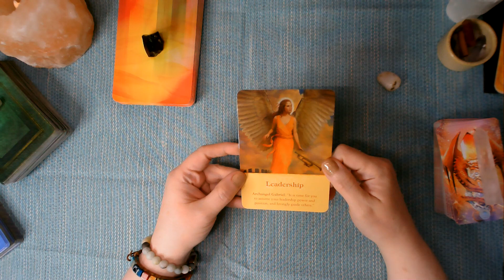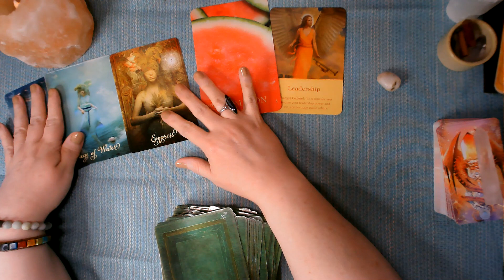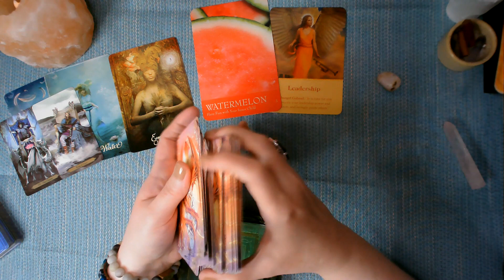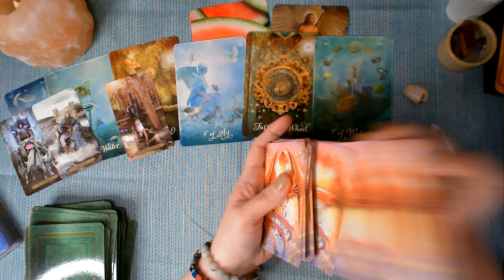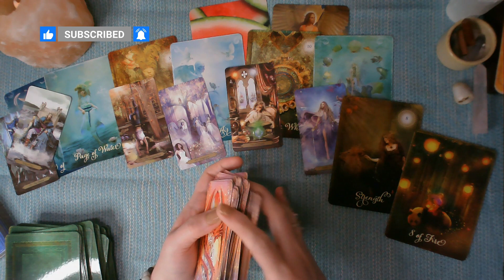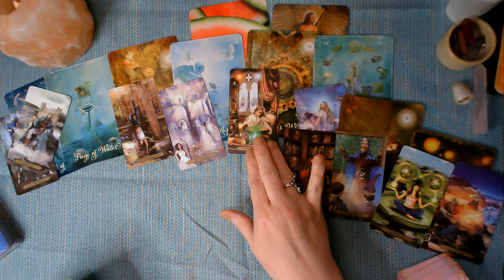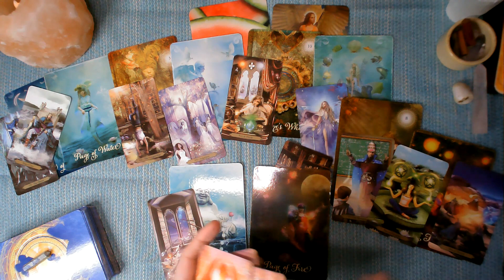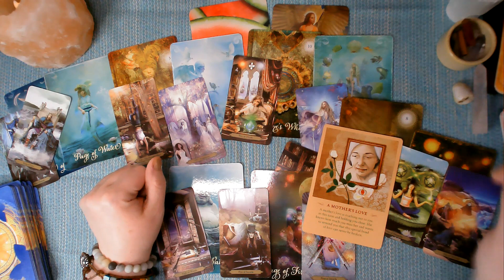Aries - New Beginnings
In this weekly tarot reading for Aries, we will explore the energies for April 17-24, 2023. We will look at what the cards are saying about your career, love life, finances, and spirituality.

The reading will be a general reading, so it may not resonate with everyone. However, it is a good way to get a sense of the energies for the month and to see what areas of your life may need your attention.

This reading is good  April 17th - 24th, or anytime you’re drawn to it. Sun, Moon, or Rising signs or anywhere you may have Aries placements in your chart.

Keep in mind that I link these companies and their products because of their quality and not because of the commission I receive from your purchases. The decision is yours, and whether or not you decide to buy something is completely up to you.

Archangel Oracle Cards
The Secret Language of Colour Cards
The Good Tarot
Wizards Tarot Cards
The Spirit Messages Daily Guidance Oracle Deck

*Don't get scammed by someone pretending to be me.  I'm not on social media and I don't send texts or emails. I don’t do private readings at this time.